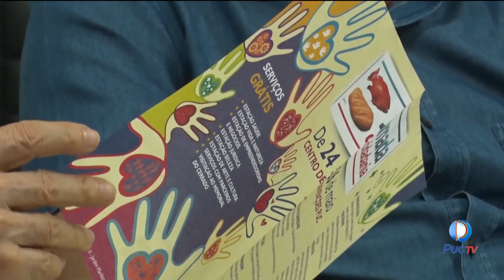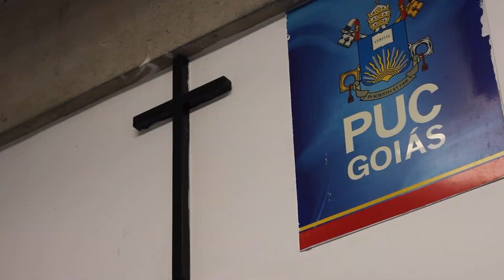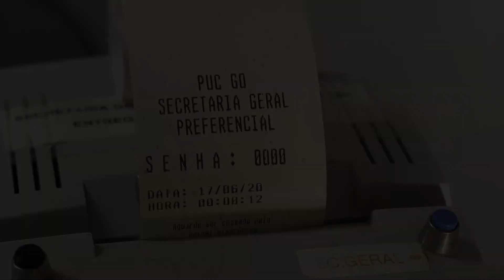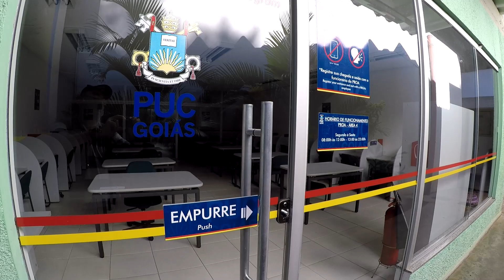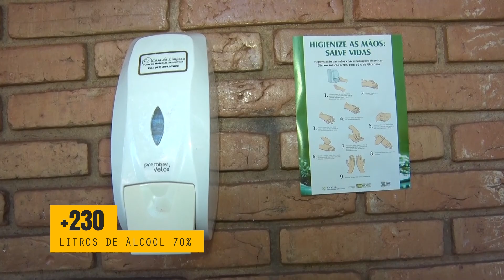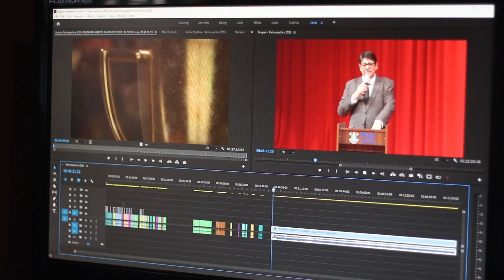PUC Goiás - Retrospectiva 2020/1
Os principais destaques do primeiro semestre de 2020 da PUC Goiás.